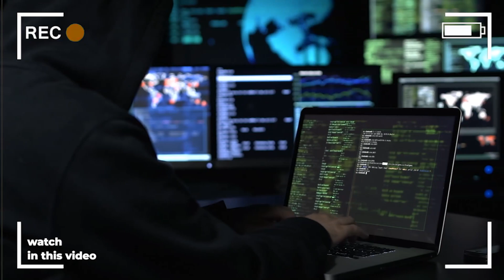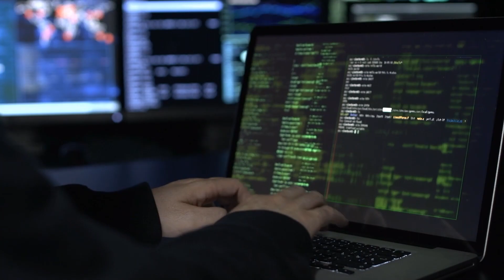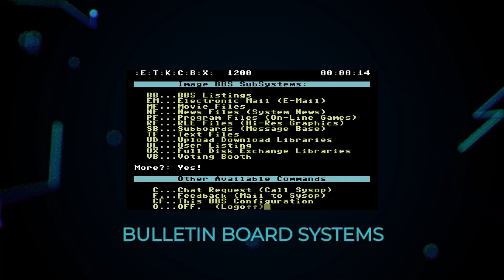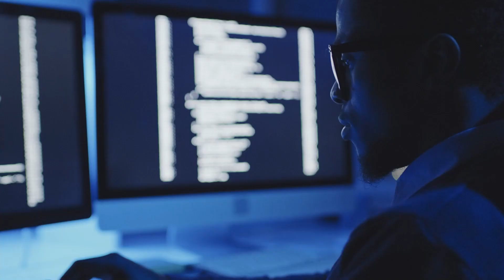Cyber Security Conferences | Everything You Need To Know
One of the best ways to grow your professional network, connect with other cybersecurity professionals, and learn….is going to a cybersecurity conference! Check out this video to learn all you need to know about cyber security conferences in 2022!

⏰  Video Timestamps ⏰
0:00 ✂️   Intro
1:12 ✂️   Why go to a cyber security conference?
2:53 ✂️   What are the top conferences to attend?
7:25 ✂️   How do you get involved?

6. Other Cyber Security Conferences